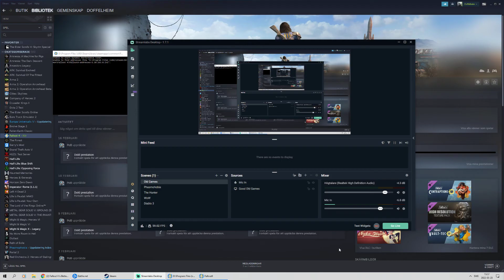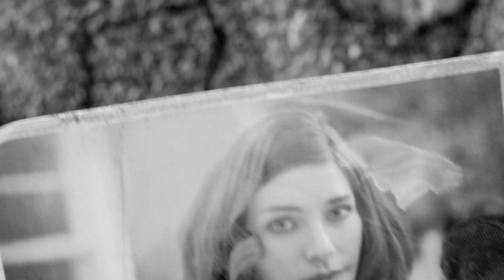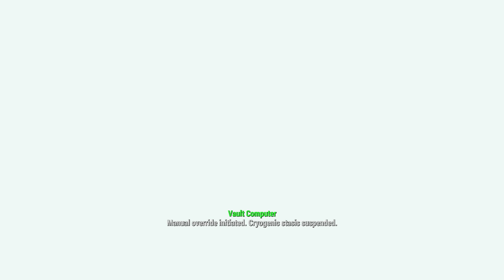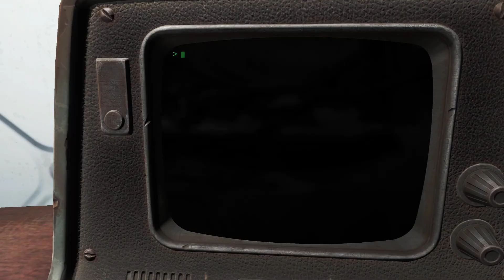Doffelheim Plays Fallout 4! - Venture out into the wasteland EP 1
Doffelheim here! As you can see we are going to play Fallout 4. In my opinion not the best fallout game but a lot of fun. There are some mechanics I like in the game, like the perk sytem. But the story is awfull and the game is not optimized at all. When it comes to graphics its not the prettiest game at all. Its fucking ugly! But there are mods and some helps a bit. In this playtrough I will try and do everthing in the game, it will be a big adventure. Fallout 4 is a huge game and can be a lot of fun to play. If you're someone who likes to explore and play in huge open worlds. Then this game is for you!